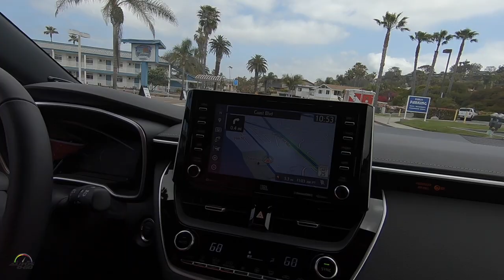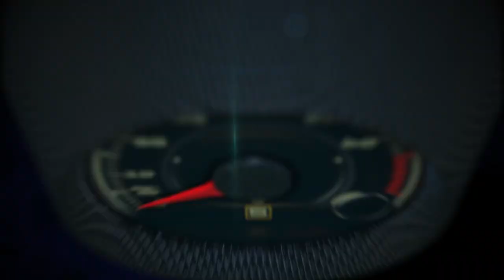2019 Toyota Avalon first look on the road in Del Mar, California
2019 Toyota Avalon first look on the road in Del Mar, California